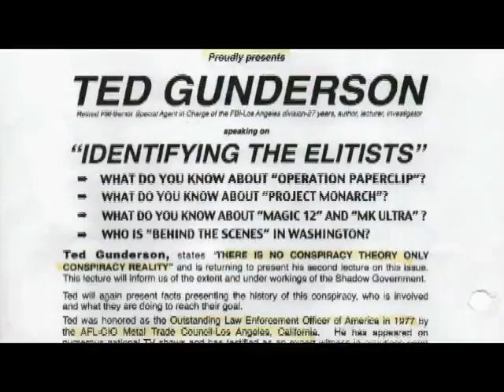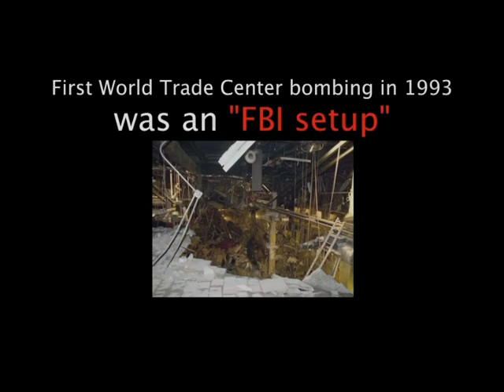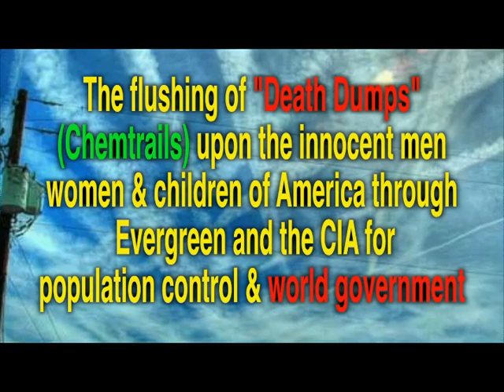1a Ted Gunderson Murdered By The CIA